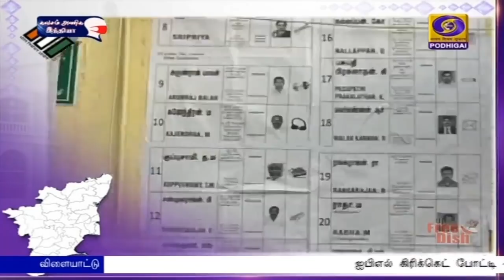பொதிகை இரவு 7.00 மணி செய்திகள் [25.04.2021]PodhigaiTamilNews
1) கொரோனா‍ 2-வது அலையையும் வெற்றிகரமாக எதிர்கொண்டு முறியடிப்போம் -  மனதின் குரல் நிகழ்ச்சியில் பிரதமர் நரேந்திர மோதி உறுதி.
பொதுமக்கள் கட்டாயம் தடுப்பூசி செலுத்திக் கொள்ள வேண்டும் என வேண்டுகோள்.

2)  நாட்டில் 551 மாவட்ட தலைமை அரசு மருத்துவமனைகளில் ஆக்ஸிஜன் உற்பத்தி நிலையங்களை அமைக்க பிரதமர் அலுவலகம் ஒப்புதல்.

3) தேவை அதிகரித்திருப்பதால் ஸ்ரீபெரும்புதூர் ஆலையில் உற்பத்தியாகும்  ஆக்ஸிஜன் முழுவதையும் தமிழகத்திற்கே ஒதுக்கீடு செய்ய வேண்டும் -  பிரதமர் நரேந்திர மோதிக்கு முதலமைச்சர் எடப்பாடி பழனிசாமி கடிதம்.

4)   நாட்டின் அனைத்து பெரிய துறைமுகங்களும் ஆக்ஸிஜன் மற்றும் அதன் உற்பத்தி கருவிகள் மீதான அனைத்து கட்டணங்களையும் தள்ளுபடி செய்து மத்திய அரசு உத்தரவு.

5)  ஈராக் தலைநகர் பாக்தாத்தில் மருத்துவமனையில் ஆக்ஸிஜன் டேங்கர் வெடித்து ஏற்பட்ட தீ விபத்தில் 82 பேர் உயிரிழப்பு.

6) ஐபிஎல் கிரிக்கெட் போட்டி - சென்னைக்கு எதிரான ஆட்டத்தில் பெங்களுரு வெற்றி பெற 192 ரன் இலக்கு.